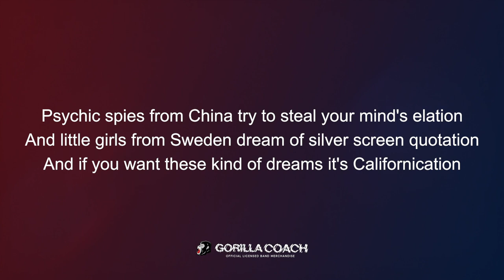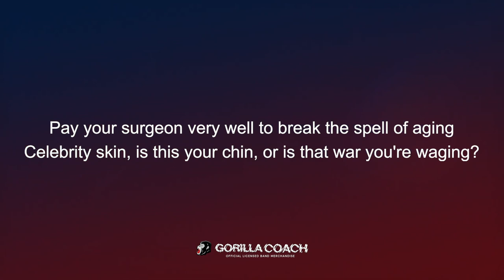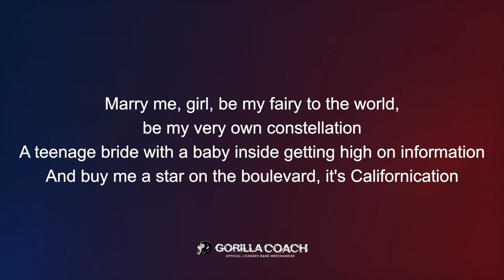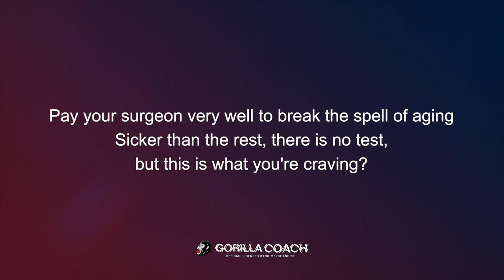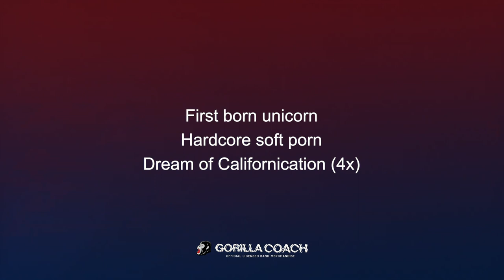Red Hot Chili Peppers - Californication (Lyric Video)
Artist : Red Hot Chili Peppers
Song : Californication
Album : Californication
Genre : Alternatif/Indie, Rock